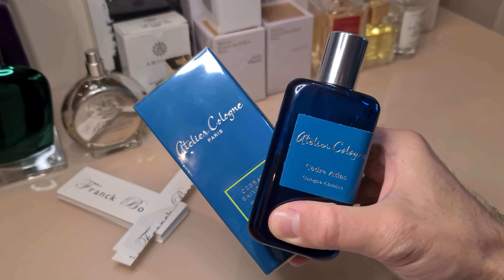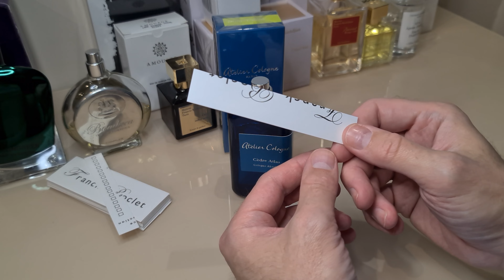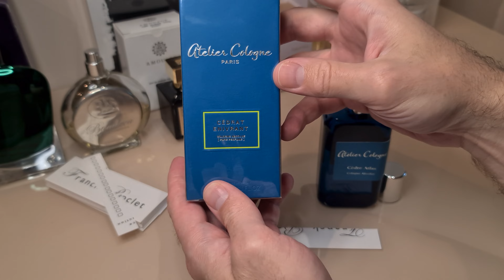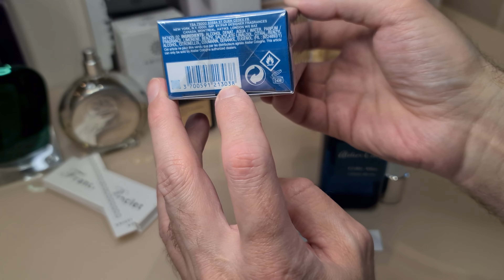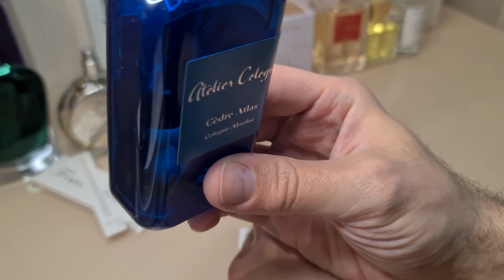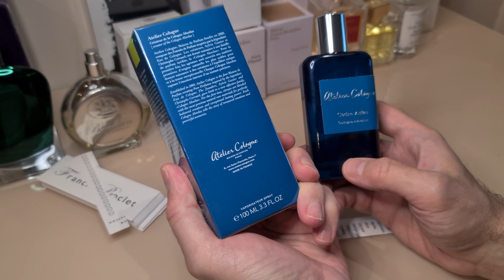Обзор парфюма Cedrat Enivrant Atelier Cologne | Свежий унисекс! Как морская волна | BroPerfume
⚡️Оформить заказ можно на сайте

Atelier Cologne, роскошный парфюмерный дом, специализирующийся на выпуске классических одеколонов, анонсирует свое новое творение - солнечный цитрусовый аромат Cédrant Enivrant. Цедрат, также известный как цитрон или этрог - это большой кожистый цитрусовый плод, известный своим чудесным мощным ароматом. Cedrat Enivrant ("Пьянящий Цедрат") отмечает возвращение дома Atelier Cologne к светлым и ярким цитрусовым ароматам, которые традиционно ассоциируются с одеколонами.

Broperfume это качество и оригинальность! Оригинальные духи эксклюзивных мировых брендов, которые уже нереально найти в России. Эксклюзивная нишевая парфюмерия различных премиальных брендов со всего мира. Все духи оригинальные.
Меня зовут Влад, и я основатель магазина нишевой и селективной парфюмерии BroPerfume.

В течение многих лет я пользовался разными сегментами ароматов. Перепробовал сотни и тысячи парфюмов. Нишевый парфюм лучше всего раскрывает характер человека и его индивидуальность. При соприкосновении с кожей создается аромат, который невозможно повторить. Нишевый и селективный парфюм подчеркивает вашу индивидуальность и создает настроение на день.

Пишите, я смогу подобрать вам ТОТ САМЫЙ парфюм – наслаждение.
Если Вы хотите сделать заказ или задать вопросы, то Вы можете.

Написать в личные сообщения сообщества vk.me/broperfume или мне vk.me/vladshein

Выбирайте любой удобный способ связи и пишите.

Обзор VAN CLEEF NEROLI AMARA